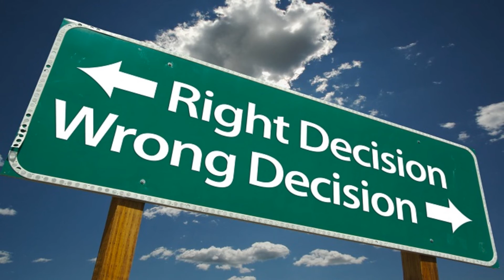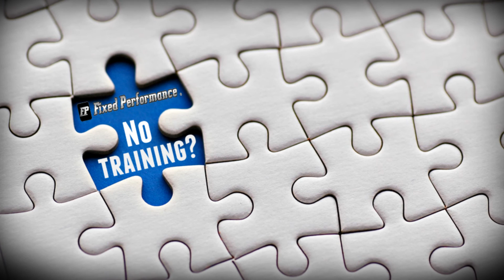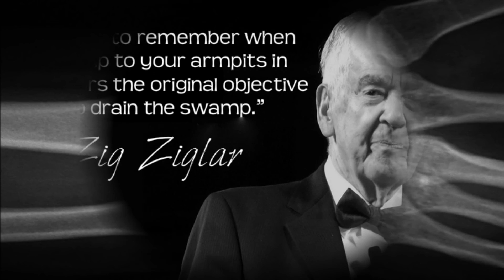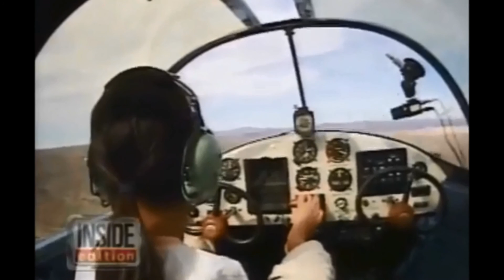Our Life Of Privilege - Fixed Performance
What a privilege it is to wake up to this every morning.